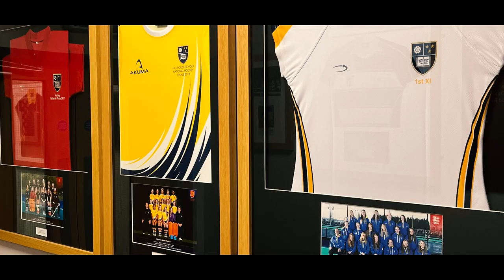Performance Hockey at Hill House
Hill House Hockey offers boys and girls one of the very best coaching and playing programmes in the North of England, enabling pupils to develop and improve within a supportive and safe environment.
Our Hockey programme provides a launch pad for players toward regional and national representation. We provide the best possible preparation for talented athletes who are looking to work hard and immerse themselves physically, mentally and academically in our exciting and unique programme on offer for talented players aged 11-18 years.

Hill House School is an award-winning independent day school for children aged from 3 to 18 years. Since 1912, we have provided high quality independent education to families in Doncaster and beyond.